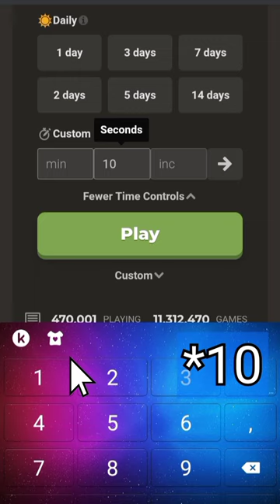How to play ultra bullet on chess.com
how to play chess on chess.com website.